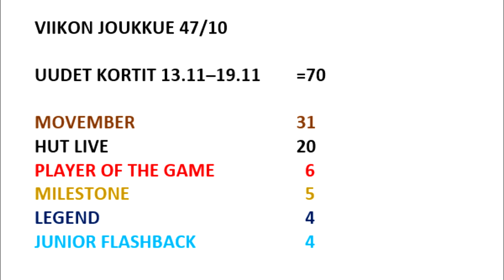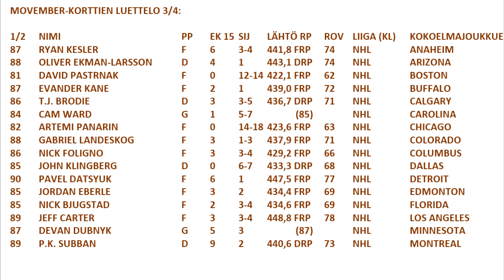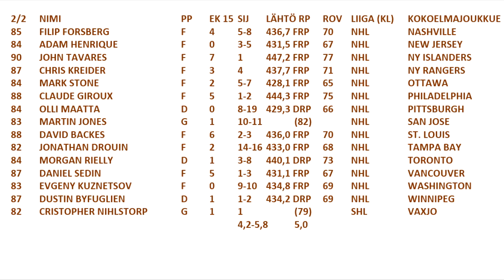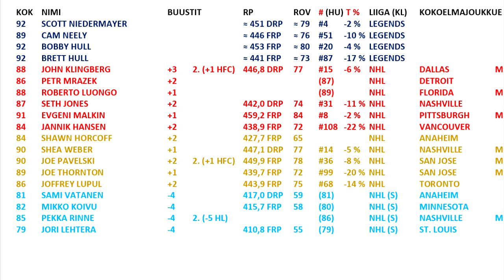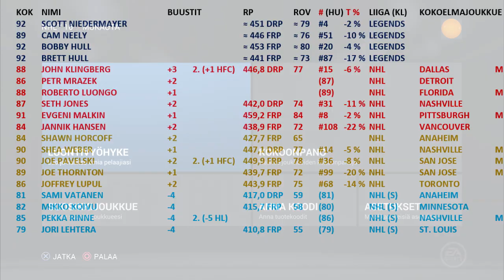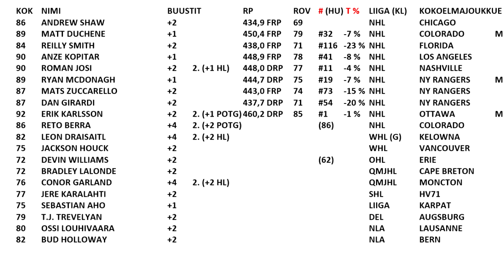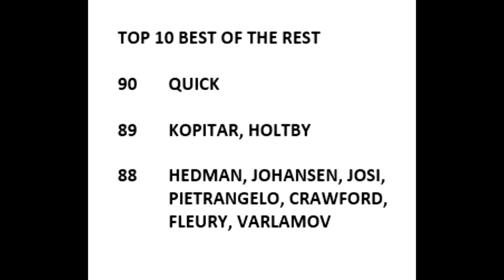NHL 16 HUT Viikon joukkue 10 (vk 47)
TOTW 10 viikolle 47. Viikon myöhässä, eihän sitä edes huomaa..  Seuraava kohtapuoliin heti perään!

MOVEMBER    31
MILESTONE      5
LEGEND      4

MOVEMBER-KORTTIEN LUETTELO 3/4:

1/1 NIMI     PP EK 15 SIJ LÄHTÖ RP ROV LIIGA (KL) KOKOELMAJOUKKUE
87 RYAN KESLER   F 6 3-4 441,8 FRP 74 NHL  ANAHEIM
88 OLIVER EKMAN-LARSSON  D 4 1 443,1 DRP 74 NHL  ARIZONA
81 DAVID PASTRNAK   F 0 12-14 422,1 FRP 62 NHL  BOSTON
87 EVANDER KANE   F 2 1 439,0 FRP 72 NHL  BUFFALO
86 T.J. BRODIE    D 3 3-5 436,7 DRP 71 NHL  CALGARY
84 CAM WARD    G 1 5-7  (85)  NHL  CAROLINA
82 ARTEMI PANARIN   F 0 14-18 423,6 FRP 63 NHL  CHICAGO
88 GABRIEL LANDESKOG  F 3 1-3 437,9 FRP 71 NHL  COLORADO
86 NICK FOLIGNO   F 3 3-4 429,2 FRP 66 NHL  COLUMBUS
85 JOHN KLINGBERG   D 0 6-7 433,3 DRP 68 NHL  DALLAS
90 PAVEL DATSYUK   F 6 1 447,5 FRP 77 NHL  DETROIT
85 JORDAN EBERLE   F 3 2 434,4 FRP 69 NHL  EDMONTON
85 NICK BJUGSTAD   F 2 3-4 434,6 FRP 69 NHL  FLORIDA
89 JEFF CARTER    F 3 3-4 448,8 FRP 78 NHL  LOS ANGELES
87 DEVAN DUBNYK   G 5 3  (87)  NHL  MINNESOTA
89 P.K. SUBBAN   D 9 2 440,6 DRP 73 NHL  MONTREAL
85 FILIP FORSBERG   F 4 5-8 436,7 FRP 70 NHL  NASHVILLE
84 ADAM HENRIQUE   F 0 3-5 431,5 FRP 67 NHL  NEW JERSEY
90 JOHN TAVARES   F 7 1 447,2 FRP 77 NHL  NY ISLANDERS
87 CHRIS KREIDER   F 3 4 437,7 FRP 71 NHL  NY RANGERS
84 MARK STONE   F 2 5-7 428,1 FRP 65 NHL  OTTAWA
88 CLAUDE GIROUX   F 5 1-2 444,3 FRP 75 NHL  PHILADELPHIA
84 OLLI MAATTA   D 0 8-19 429,3 DRP 66 NHL  PITTSBURGH
83 MARTIN JONES   G 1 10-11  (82)  NHL  SAN JOSE
88 DAVID BACKES   F 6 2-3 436,0 FRP 70 NHL  ST. LOUIS
82 JONATHAN DROUIN  F 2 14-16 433,0 FRP 68 NHL  TAMPA BAY
84 MORGAN RIELLY   D 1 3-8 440,1 DRP 73 NHL  TORONTO
87 DANIEL SEDIN   F 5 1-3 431,1 FRP 67 NHL  VANCOUVER
83 EVGENY KUZNETSOV  F 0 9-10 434,8 FRP 69 NHL  WASHINGTON
87 DUSTIN BYFUGLIEN  D 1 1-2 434,2 DRP 69 NHL  WINNIPEG
82 CRISTOPHER NIHLSTORP  G 1 1  (79)  SHL  VAXJO
         4,2-5,8 5,0

KOK NIMI     BUUSTIT  RP  ROV # (HU)  T % LIIGA (KL) KOKOELMAJOUKKUE
HL
86 ANDREW SHAW   +2   434,9 FRP 69   NHL  CHICAGO
89 MATT DUCHENE   +1   450,4 FRP 79 #32 -7 % NHL  COLORADO  M
86 RETO BERRA    +4 2. (+2 POTG)    (86)  NHL  COLORADO
84 REILLY SMITH   +2   438,0 FRP 71 #116 -23 % NHL  FLORIDA
90 ANZE KOPITAR   +1   448,9 FRP 78 #41 -8 % NHL  LOS ANGELES
90 ROMAN JOSI   +2 2. (+1 HL) 448,0 DRP 77 #11 -4 % NHL  NASHVILLE
89 RYAN MCDONAGH   +1   444,7 DRP 75 #19 -7 % NHL  NY RANGERS M
87 MATS ZUCCARELLO  +2   443,0 FRP 74 #73 -15 % NHL  NY RANGERS
87 DAN GIRARDI   +2   437,7 DRP 71 #54 -20 % NHL  NY RANGERS
92 ERIK KARLSSON   +2 2. (+1 POTG) 460,2 DRP 85 #1 -1 % NHL  OTTAWA  M
82 LEON DRAISAITL   +4 2. (+2 HL)      WHL (G) KELOWNA
75 JACKSON HOUCK   +2        WHL  VANCOUVER
72 DEVIN WILLIAMS   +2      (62)  OHL  ERIE
72 BRADLEY LALONDE   +2        QMJHL CAPE BRETON
76 CONOR GARLAND   +4 2. (+2 HL)      QMJHL MONCTON
77 JERE KARALAHTI   +2        SHL  HV71
75 SEBASTIAN AHO   +1        LIIGA  KARPAT
79 T.J. TREVELYAN   +2        DEL  AUGSBURG
80 OSSI LOUHIVAARA   +2        NLA  LAUSANNE
82 BUD HOLLOWAY   +2        NLA  BERN
POTG
88 JOHN KLINGBERG   +3 2. (+1 HFC) 446,8 DRP 77 #15 -6 % NHL  DALLAS  M
86 PETR MRAZEK   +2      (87)  NHL  DETROIT
88 ROBERTO LUONGO  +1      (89)  NHL  FLORIDA  M
87 SETH JONES    +2   442,0 DRP 74 #31 -11 % NHL  NASHVILLE
91 EVGENI MALKIN   +1   459,2 FRP 84 #8 -2 % NHL  PITTSBURGH  M
84 JANNIK HANSEN   +2   438,9 FRP 72 #108 -22 % NHL  VANCOUVER
MS
84 SHAWN HORCOFF   +2   427,7 FRP 65   NHL  ANAHEIM
90 SHEA WEBER   +1   447,1 DRP 77 #14 -5 % NHL  NASHVILLE  M
90 JOE PAVELSKI   +2 2. (+1 HFC) 449,9 FRP 78 #36 -8 % NHL  SAN JOSE  M
89 JOE THORNTON   +1   439,7 FRP 72 #99 -20 % NHL  SAN JOSE  M
86 JOFFREY LUPUL   +2   443,9 FRP 75 #68 -14 % NHL  TORONTO
JTB
81 SAMI VATANEN   -4   417,0 DRP 59 (81)  NHL (S) ANAHEIM
82 MIKKO KOIVU   -4   415,7 FRP 58 (80)  NHL (S) MINNESOTA
85 PEKKA RINNE   -4 2. (-5 HL)    (86)  NHL (S) NASHVILLE  M
79 JORI LEHTERA   -4   410,8 FRP 55 (79)  NHL (S) ST. LOUIS
LEG
92 SCOTT NIEDERMAYER     ≈ 451 DRP   ≈ 79 #4 -2 % LEGENDS
89 CAM NEELY       ≈ 446 FRP    ≈ 76 #51 -10 % LEGENDS
92 BOBBY HULL       ≈ 453 FRP    ≈ 80 #20 -4 % LEGENDS
92 BRETT HULL       ≈ 441 FRP     ≈ 73 #87 -17 % LEGENDS